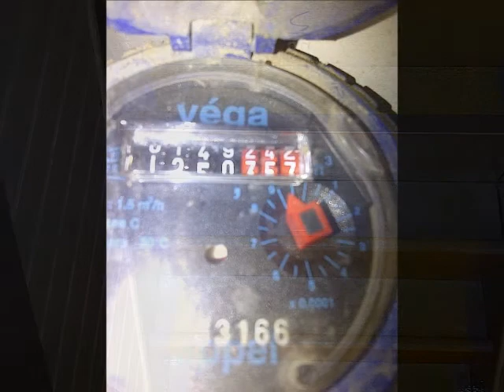2012 10 01 photo longlaville maison video photo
Longlaville
photo du chantier isolation peinture cloison
video 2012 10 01 apres travaux
abm sci